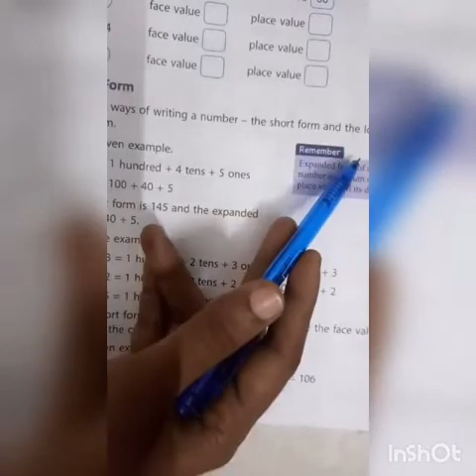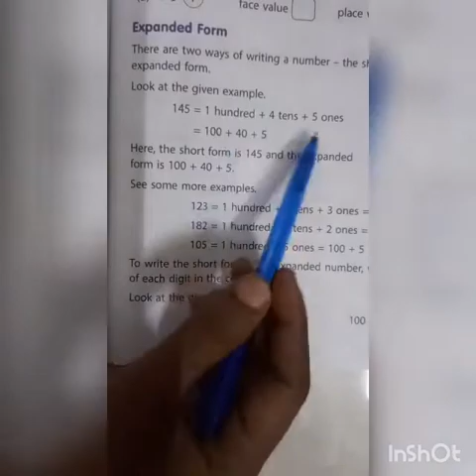SRI PARASAKTHI VIDYALAYA CBSE